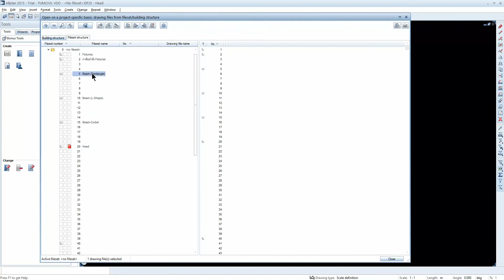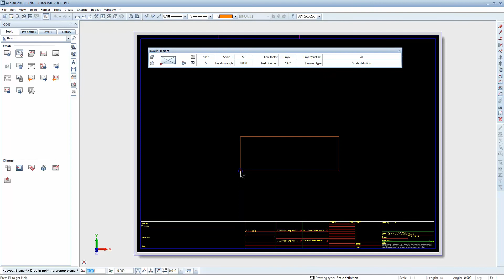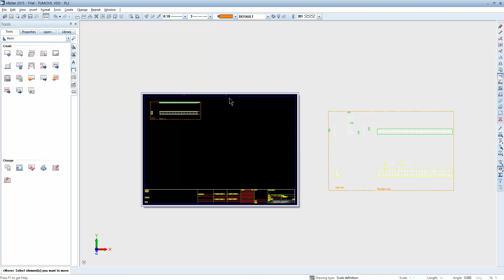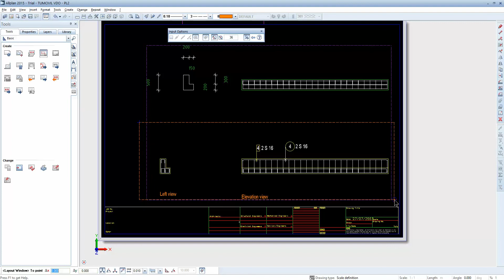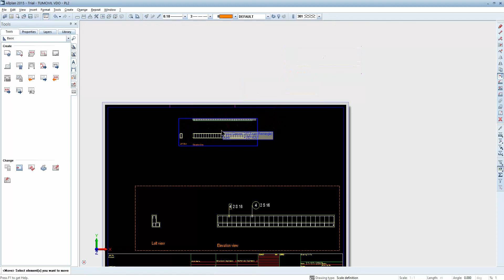8 ใส่ Fileset ใน Layout